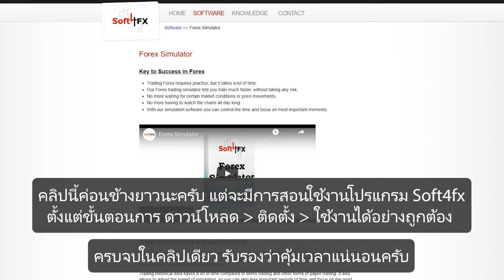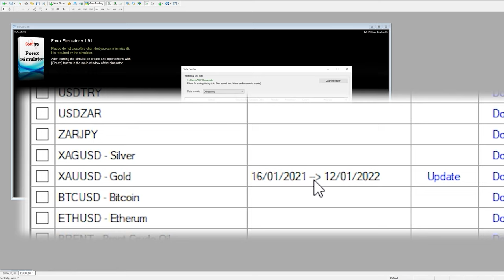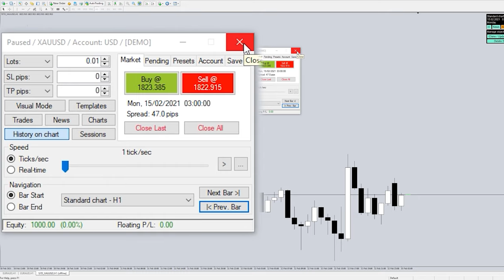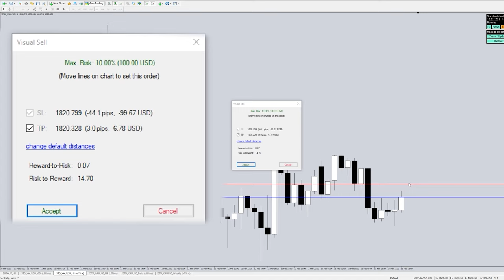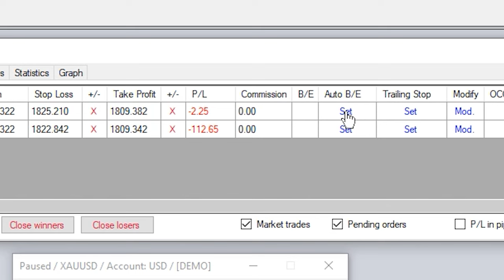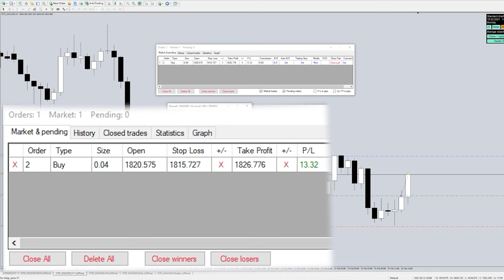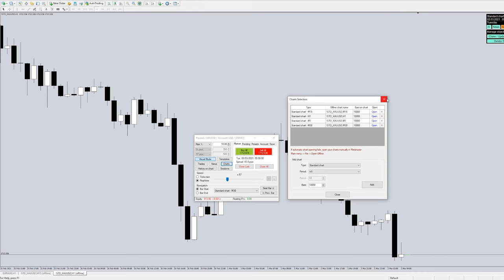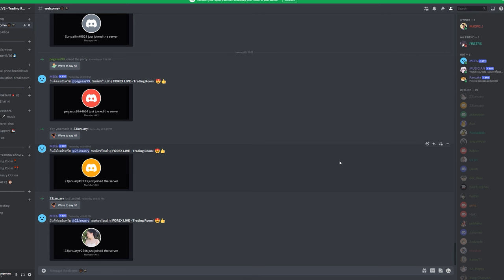สอนวิธีใช้งาน Soft4fx (โปรแกรม Backtest ตลาด Forex/Binary/Index) ฉบับละเอียด - ดูจบใช้งานเป็นเลย